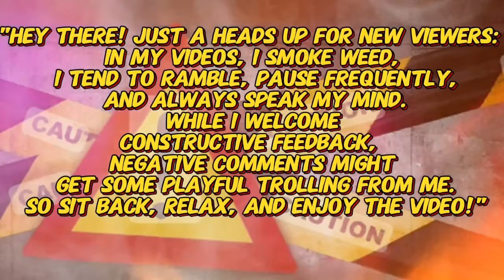WHAT A SONG!!! | King Vagabond - Without (Official Video) | REACTION!!!!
UNIT#207